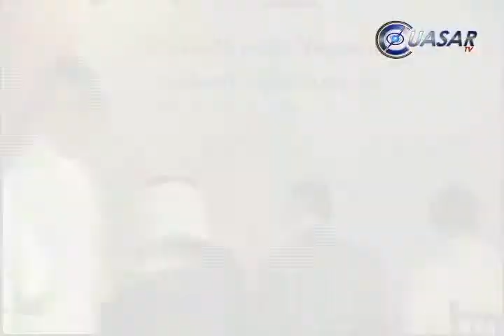Exploran Kuwait oportunidades de inversión en Michoacán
El embajador de Kuwait en México, Sameeh Essa Johar Hayat, reconoció que las relaciones políticas con este país son excelentes y se comprometió a poner los vínculos comerciales al mismo nivel para lograr un importe desarrollo entre ambas naciones...